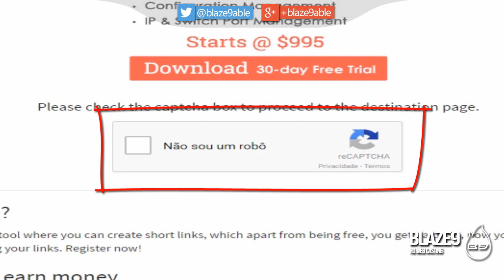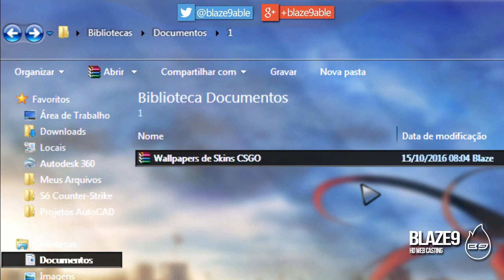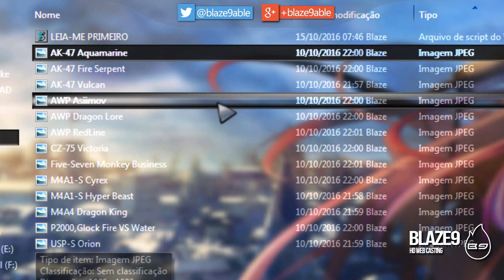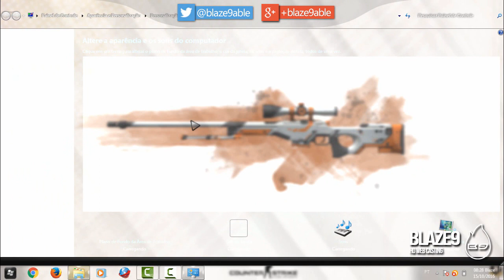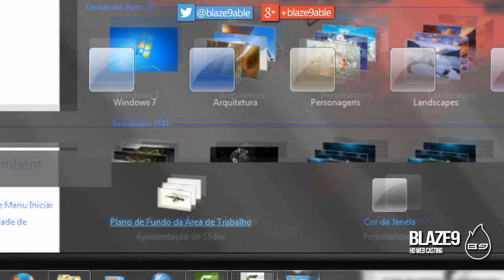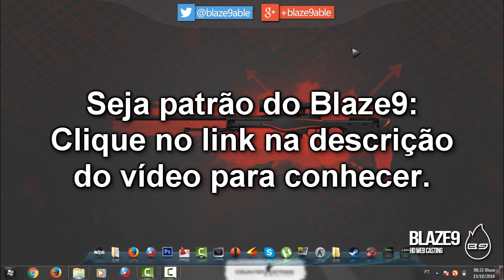CS:GO - Pack de Wallpapers de Skins (AWP Asiimov, AK Vulcan, M4A1 Cyrex, etc.)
Conheça 13 Wallpapers de Skins do CSGO para o seu computador.

ME SIGA NO:
Skype: blaze9e
Steam: Blaze9 (Web Casting)

Índice do Vídeo:

1. 0:00 - Prólogo
2. 0:10 - Apresentação dos Wallpapers
3. 2:19 - Como baixar os wallpapers
5. 4:42 - Como instalar os wallpapers
6. 6:29 - Como fazer uma "apresentação"
7. 7:55 - Agradecimentos + Outros Vídeos do Canal

Intro: TransformerV3, by VegTutor.
Outro: OpTic Gaming, by VegTutor.